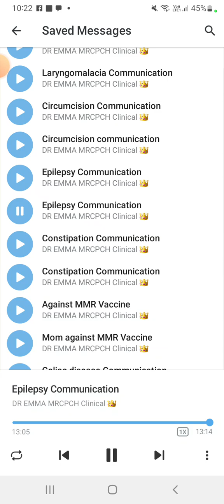DR EMMA Epilepsy Communication _ mrcpch Clinical 👑